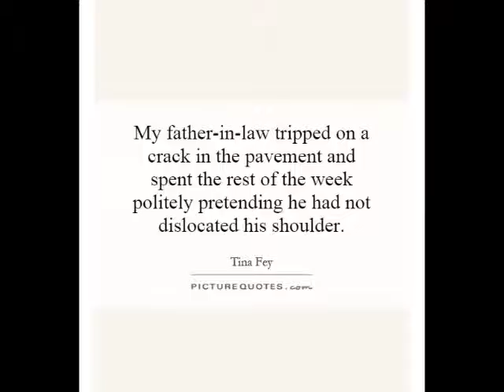Asbestos lawyer mesothelioma